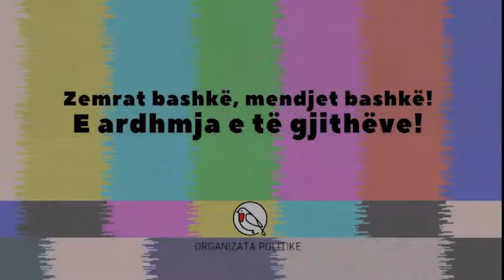Ligjërim: Zhvillimi teknologjik dhe perspektivat e një shoqërie të re | Redi Muçi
Ku mund ta ndjekësh dhe të kontaktosh me Organizatën Politike?